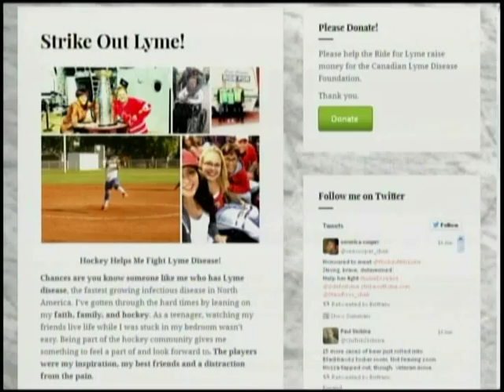Vital People: Ride for Lyme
Lyme disease is on the rise in Canada, with reported cases jumping 146% in the past five years. Brittany Lucas was diagnosed with the disease and now she's helping to raise awareness, as well as money to test for Lyme disease, and kicked off the cross-country Ride for Lyme in Victoria.